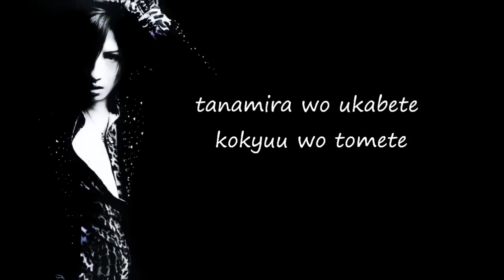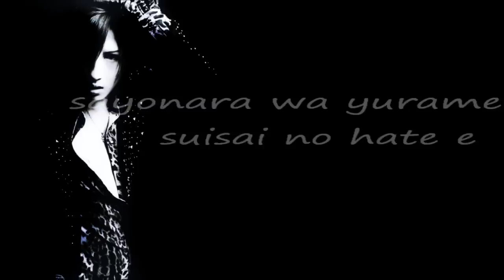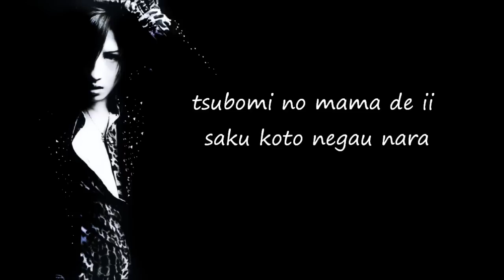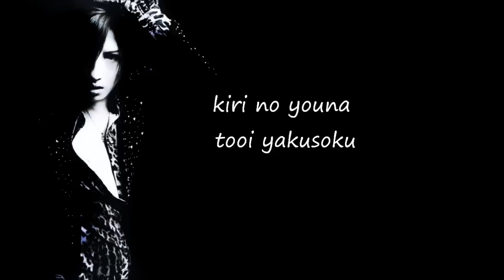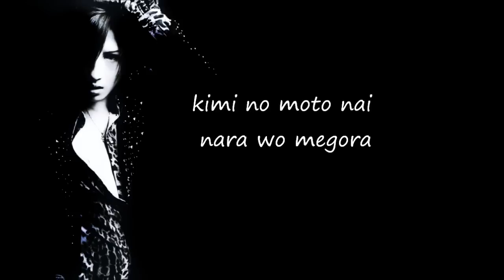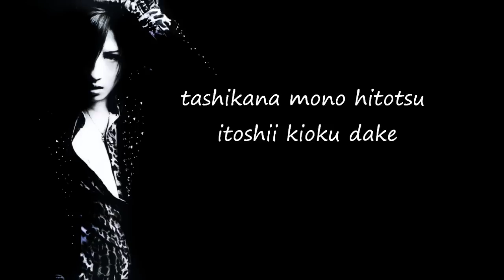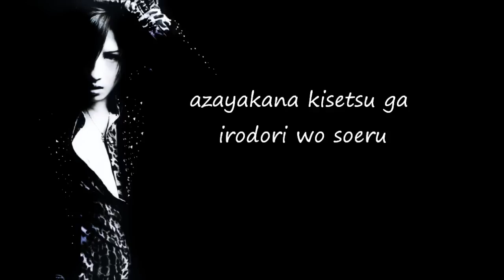Alice Nine - Hana (Lyrics) HQ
Lyrics:
I float the petals and stop breathing
The sound doesn't even reach the bathtub

Together with tears, the reality that has passed
Is sinking into the midst of the bubbles

Goodbye wavers, to the end of water colours
In the night where the moon sleeps, there are no stars either
If the flower of dreams falls, lets draw closer to the future
If you wish to bloom, remaining as a bud is fine

The mirage where butterflies dance holds a secret
The faraway secret like a mist

Yesterday, today and the uncertain now
The merry-go-round that revolves towards where you are

Together with the letter, the thoughts that we can't reach
We're sure to reach them someday, I remind myself
The lips that were trembling conveyed the words
The only one thing I can be sure of are the beloved memories

The vivid season is coloured in
Run through towards where the light shines
If there are thoughts that you can't say as words
I'll give them to you in song, let's make your heart bloom